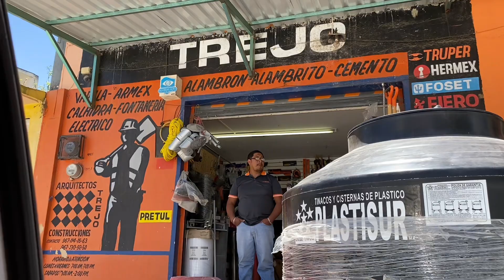Macadamia nuts: who knew they grow in Mexico?!